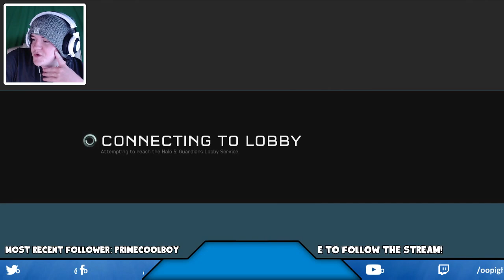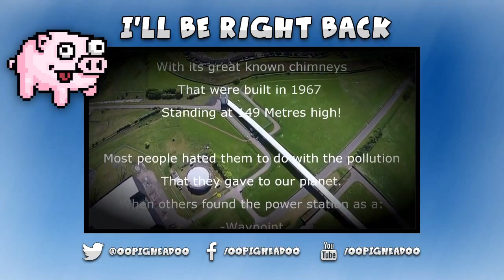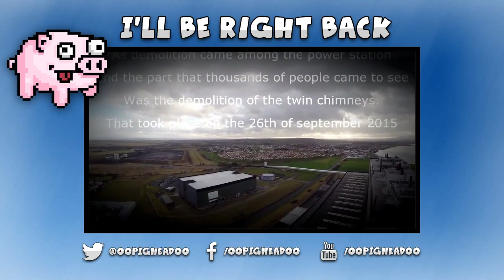HALO 5 DREAM TEAM STREAM! 25/08/2016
here today with another livestream with Aaron and Ricardo as we muck around on Halo 5 and try to entertain you guys.

FullScreen!!!